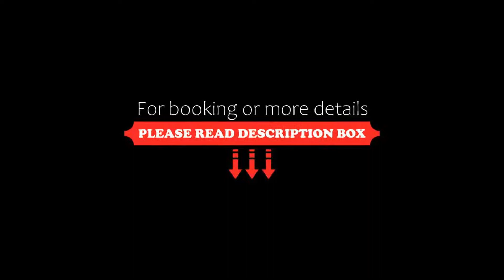Hunter Prince Castle Hotel, Turda, Romania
About Property:
You're eligible for a Genius discount at Hunter Prince Castle Hotel! To save at this property, all you have to do is sign in.
The Hunter Prince Castle is a unique boutique hotel in the very heart of Transylvania in Turda, blending modern facilities with mediaeval-style architecture and objects.
Have a good night's sleep in your cosy and luxurious room with iron beds and opulent armchairs made of woo...
Property Type: Hotel
Address: Sterca Sulutiu, 421012 Turda, Romania
Searching For
1. Hunter Prince Castle Hotel - Turda - Romania
2. Hunter Prince Castle Hotel - Turda - Romania Address
3. Hunter Prince Castle Hotel - Turda - Romania Rooms
4. Hunter Prince Castle Hotel - Turda - Romania Amenities
5. Hunter Prince Castle Hotel - Turda - Romania Offers and Deals
Audio Credit:
Track Title: Reasons To Hope
Artist: Reed Mathis